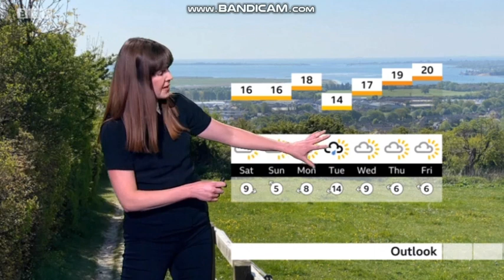Alexis Green South Today weather evening time 2020 05 01